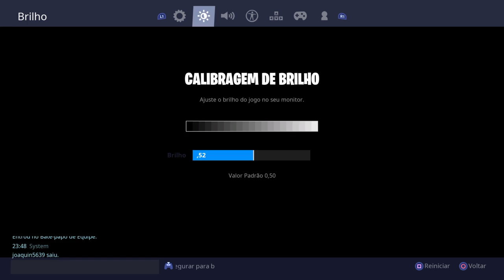Socorro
Deixa  o lake